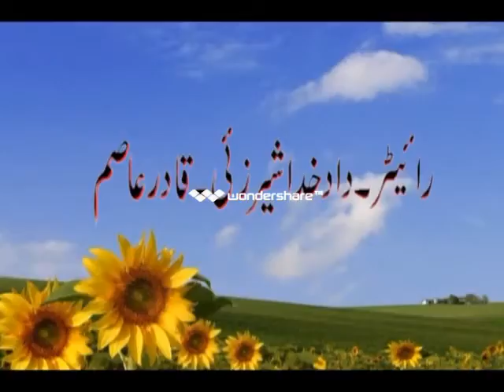New Balochi movie(Taggan sardar)CD1